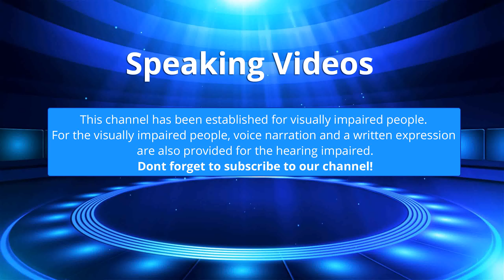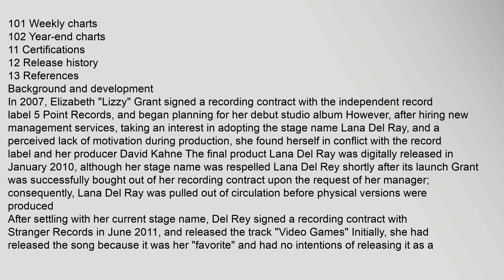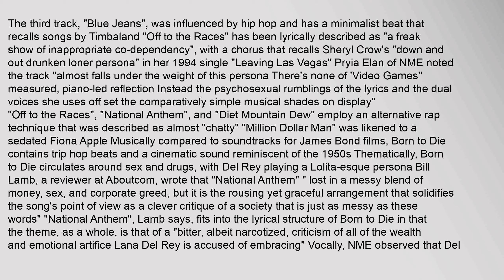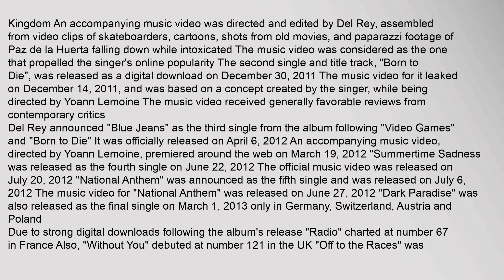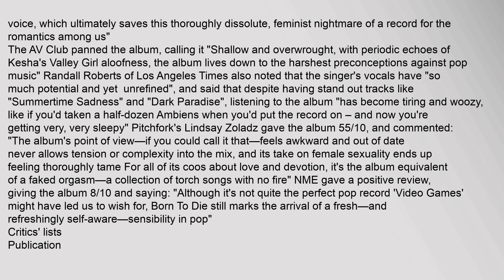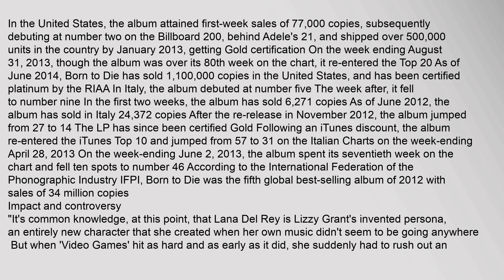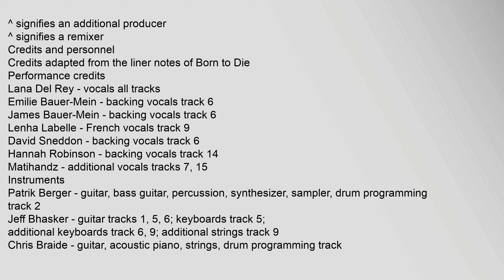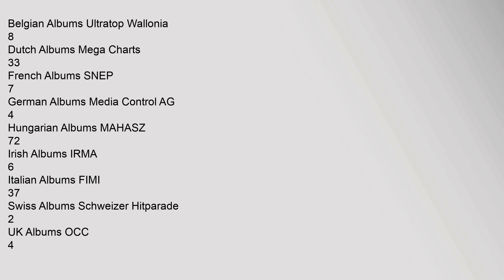Born to Die